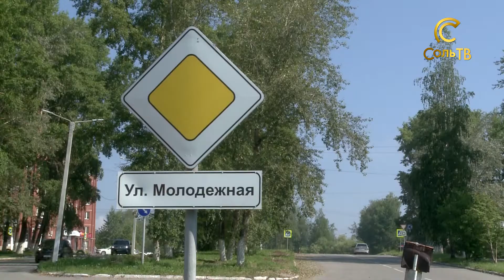Благоустройство сквера Строителей_12.07.2022_СольТВ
Благоустройство сквера Строителей вызвало противоречивое отношение у жителей. Смотрите сюжет.